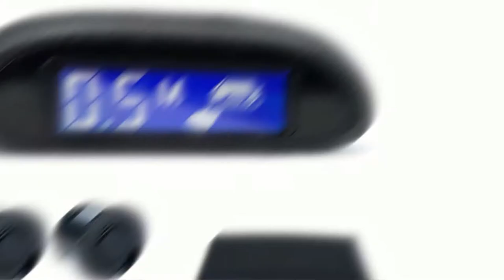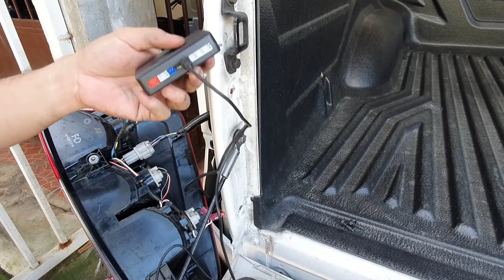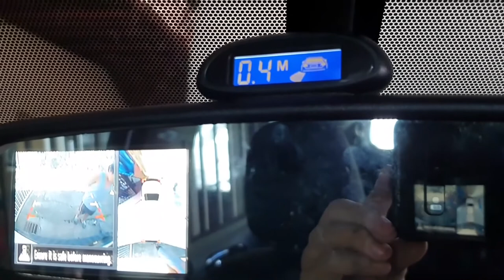REVERSE PARKING SENSOR FOR CAR | NISSAN NAVARA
Video tutorial on how to install reverse parking sensor.

Follow me on:
FB & INSTAGRAM: PAINTWERX